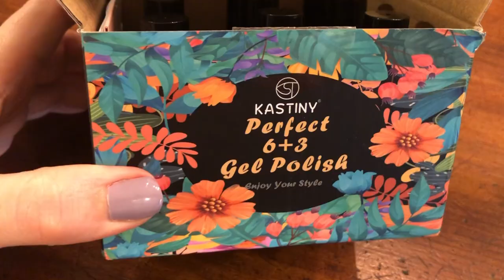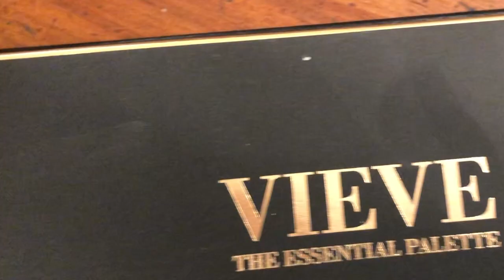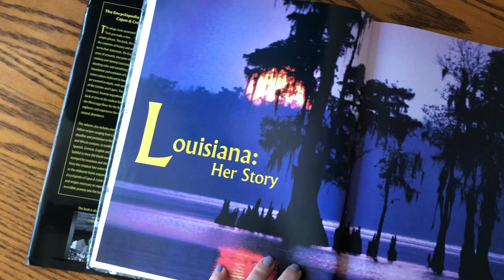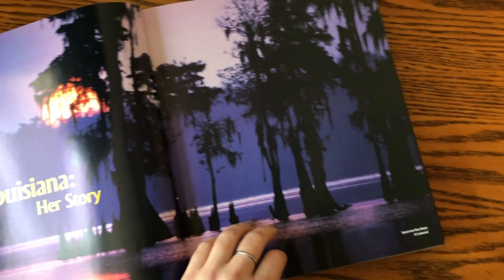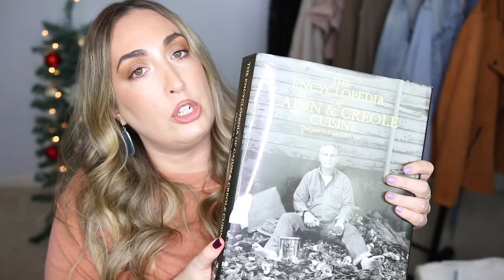OMG! BEST PRODUCTS OF 2020!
Links to EVERYTHING MENTIONED BELOW.

Hi guys and gal,

I hope y'all are having a fantastic day! Today's video is HO HO HO so exciting, because we are talking about some really cool Christmas gift ideas for 2020 and it's also a HUGE GIVEAWAY!  I wanted to find a way to give back to y'all, my lovely and wonderful friends, and what better way than with some fun favorites!

I know this has been a really hard year for everyone. Some of you are struggling with health issues, some with family issues, so I wanted to find a way to brighten your day.

If you're interested in picking any of these out for a family member, I will have links provided below.

❤️ PRODUCTS MENTIONED

* Red Turtleneck Sweater

* Lavender Violets 20 Piece Gel Set

* LED Light (for curing)

* Beetles 23 Piece Campfire Gel Set

* 9 Piece Gel Polish Set

* Luxros Eyelash & Eyebrow Growth Serum

* Exuviance Pro Performance Peel

* RING Video Doorbell

* The Encyclopedia of Cajun & Creole Cuisine

- Please let me know your size (if applicable) and the best way to get in contact with you.
- If I cant get in contact with you, I will give the item to another person after 24 hours.
- Good luck!